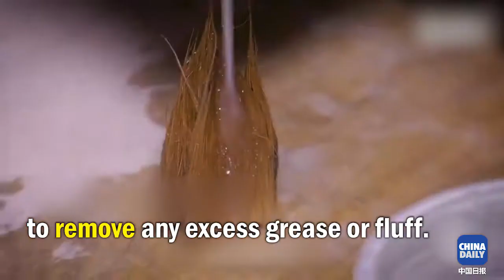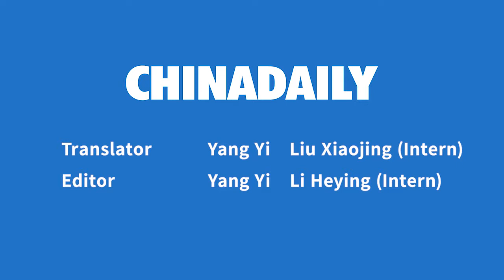The insistence on carrying forward Chinese culture from an ink brush maker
Hu Chengming, from Beijing, has been making ink brushes for 38 years. In China, ink brushes can date back to 3000 years ago. Hu said, they are the embodiment of traditional Chinese culture, so the skill must be and will be pass on.